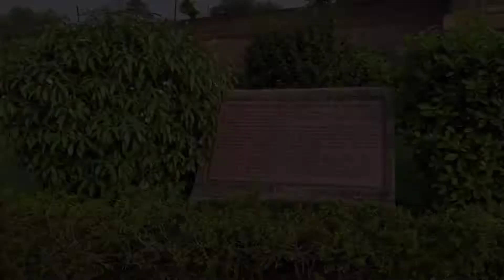maner ka dargah l Maner sharif dargah l पटना के मनेर शरीफ गुफा का रहस्य आज तक किसी को पता नहीं चला l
Maner sharif dargah l पटना के मनेर शरीफ गुफा का रहस्य आज तक किसी को पता नहीं चला l maner ka dargah l

tag..
Bihar maner sharif dargah ka ek khud m hi apna pehchan hai